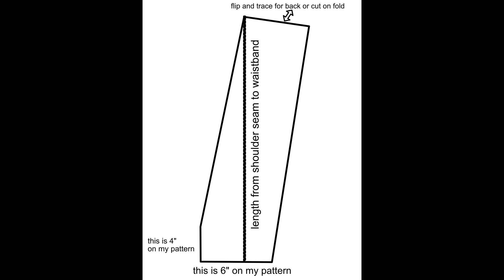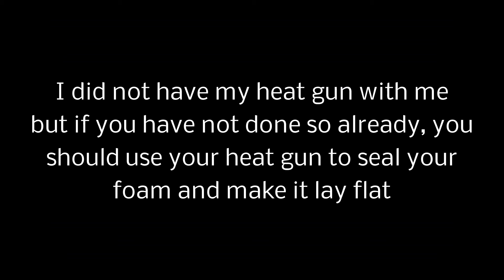EASY DIY Mortal Kombat Ninja Cosplay tutorial | Sub-Zero, Scorpion tutorial | No Sew | UPDATED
I am not home and I do not have all of my supplies but I wanted to continue this Mortal Kombat series. I hope it helps someone making a Mortal Kombat ninja outfit.

Easy DIY Mortal Kombat Ninja Cosplay | Sub-Zero, Scorpion tutorial

This is a great, easy way to make a Mortal Kombat ninja cosplay using EVA Foam. No sewing required. You can use this method for Sub Zero, Scorpion, or any of the ninja clones.

Supplies Needed:
Pencil
ruler
Scissors or craft knife
Acrylic Paint - black, blue or yellow if you want Scorpion
4mm, 2mm EVA/Craft Foam
contact cement
Hot Glue Gun and Hot Glue (or another strong glue)
Primer or Modpodge
Paintbrushes
heat gun
velcro